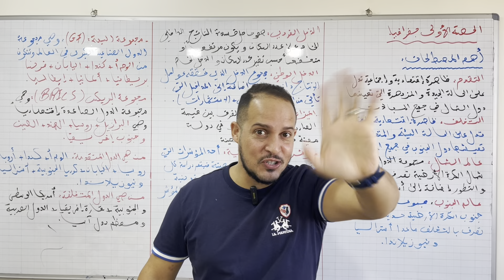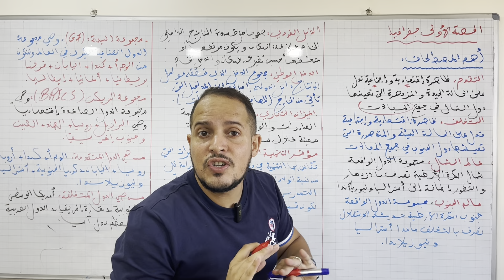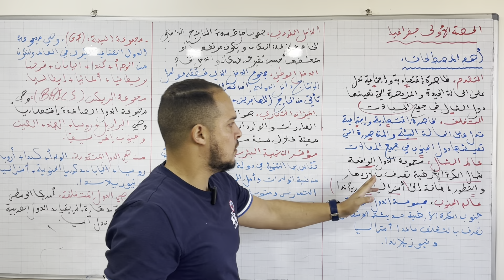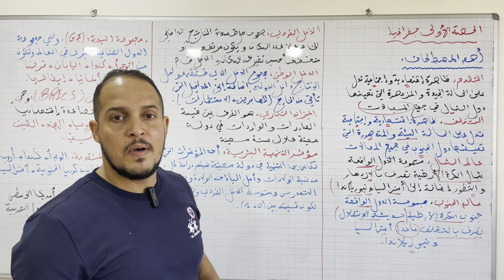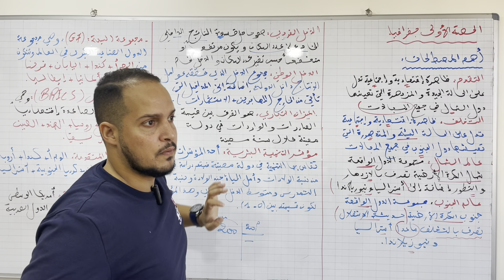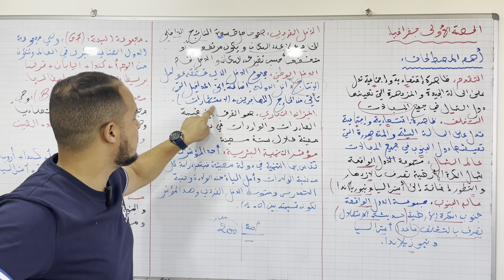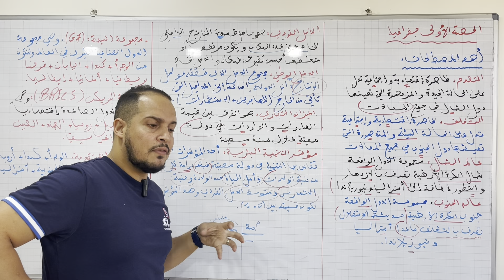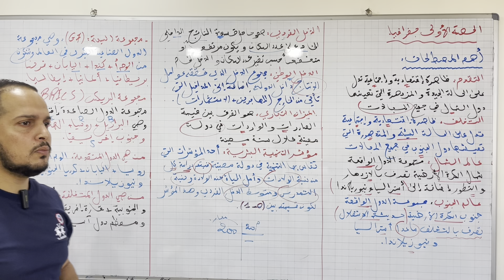مصطلحات يجب ان تعرفها قبل الدرس الاول في الجغرافيا